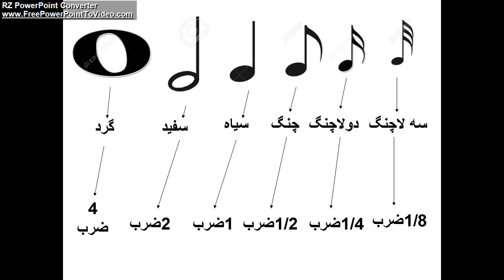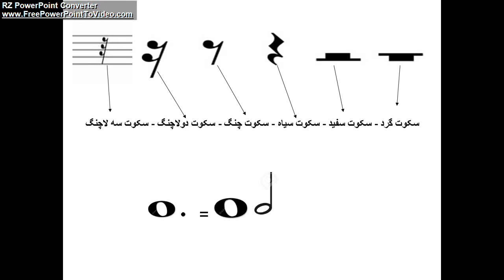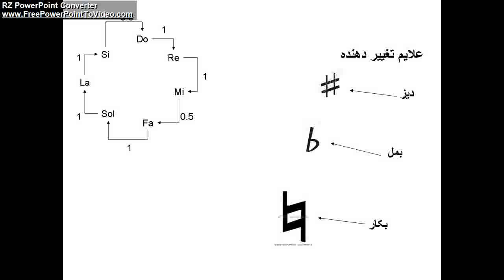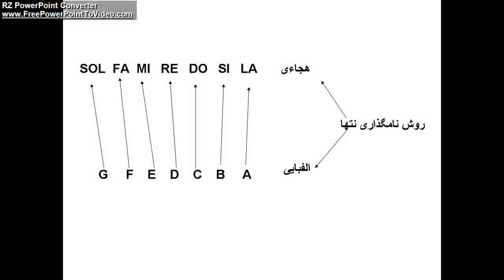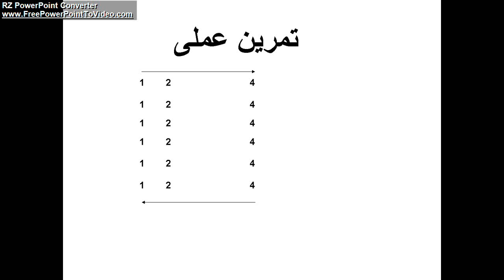آموزش گیتار پاپ قسمت دوم (تئوری موسیقی)-persian pop guitar tutorial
برای خرید و دانلود این ویدیو ها به سایت مراجعه کنید..
دوستان عزیز برای اطلاع از دوره جدید کلاس های خصوصی میتونید با ایمیل
با قسمت دوم آموزش اصولی گیتار پاپ در خدمت شما هستم. در این قسمت به آموزش تئوری موسیقی و تمرینات پایه میپردازیم.